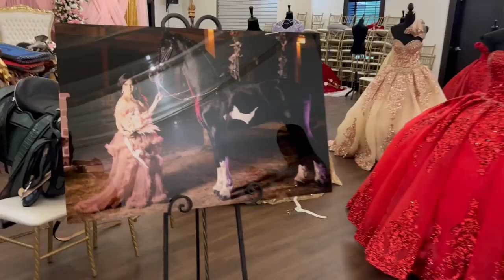Valentina vestida de quinceañera - El Charro Y la Mayrita (Live)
El Charro y La Mayrita

Unete a nuestro grupo de miembros en Youtube y obtener material exclusivo